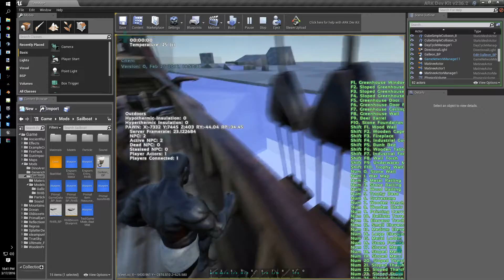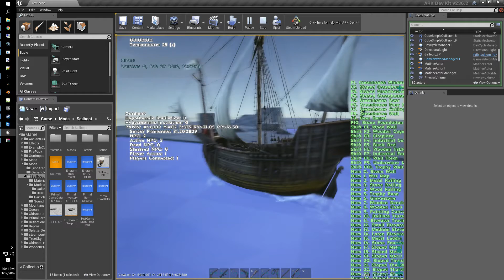Ark Boat Mod Galleon Test.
Galleon Boat Testing basic function. Still have a lot to work out before release but it is basically working :)